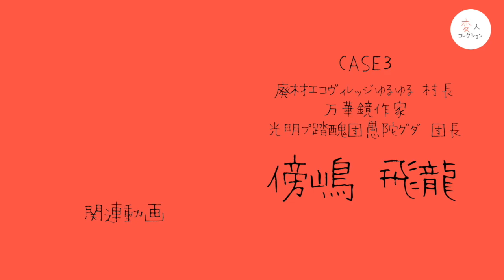【Part2.『人生はアート』 自分の内を見つめることの大切さ】CASE.3 廃材エコヴィレッジゆるゆる村長 万華鏡作家 傍嶋飛龍さん 変人コレクション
今回は神奈川県相模原市にある「廃材エコヴィレッジゆるゆる」村長の傍嶋飛龍さんにお話をうかがいました！
こちらのラジオを聞けば油絵画家だった飛龍さんが絵の道を手放し、エコヴィレッジ作りに至った経緯を知ることができます！

‹廃材エコヴィレッジゆるゆるホームページ›